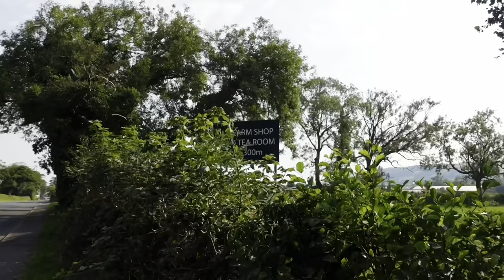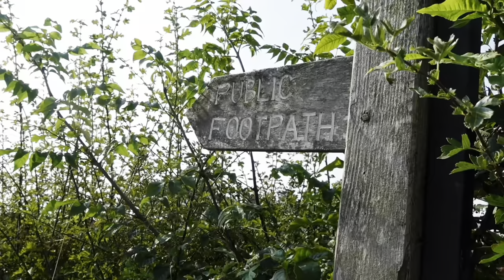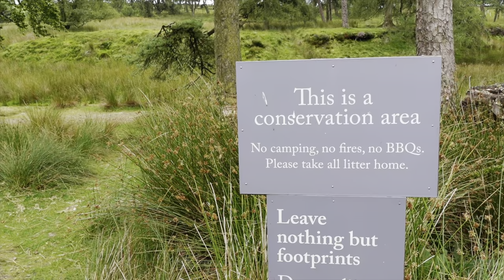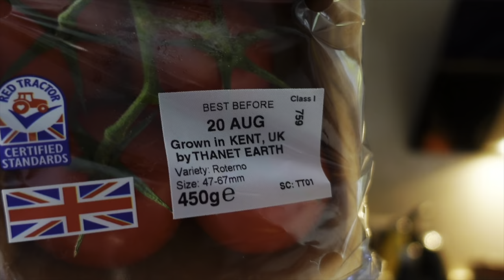Lancashire Vlogs Days 2-3 💦 Wild Swimming (kind of...) Paddle Boarding & the Blackpool Air Show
Daily life in the UK vlog! Spend the week with us in Lancashire, UK - In this video we explore the local area in inappropriate footwear, visit the Blackpool Air Show in 32c heat, find some water to attempt to swim in (spoiler alert - it was nowhere near deep enough...) and have fun with our new favourite activity - paddle boarding! There's also an angry sheep.

Ali xx